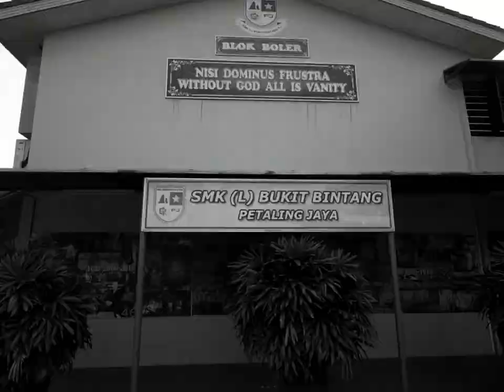Bukit Bintang Boys School '91 Home Ground Run (5/12/2021)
Rise and almost shine 5.15am to get ready BB'91 Run #12. Run started at around 6.15am from the femes 223 Medan Selera. Target locked for breakfast here after run. 7 runners including the 3 aliens my eldest, my brother & Jonathan's wife 😁😁😁.

POIs are Medan Selera 223, Kg Tunku Cemetery, Jaya Supermarket and Bukit Bintang Boys Primary & Secondary Schools. Midway, we took a 15 minutes break to have a short tour around our secondary school.

Next run. 🤔🤔 another scenic one coming right up. Hit us up if any BBian wanna join 😁

GoPro Video & Pictures courtesy of Philip Puaa